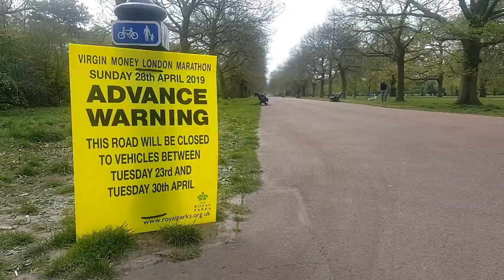London MARATHON 2019 | Q & A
Hi, in 2005 I turned 35 & became a Vegetarian for health reasons. Then I became a Raw Vegan, got good results & learnt from my mistakes. Even so, I felt healthier, stronger & ran faster than I used to in my 20's. In 2011 life threw curved balls at me & I fell off the wagon, but I've bounced back. My goals now are to be healthier, stronger, faster & to become the best version of myself. I plan to smash all my P.B's in running, from 200m to 21km & what better than a High Carb Low Fat Vegan Lifestyle to do it with. Trust me it works!..Longterm! They are easy & progressive. I'll give you advice, tips & share my Vegan experiences. I want to help spread the Vegan message, save animals from the slaughter house and slow down the destruction of our planet. Finally, big thanks to God Almighty, Family & Friends for their love & support.